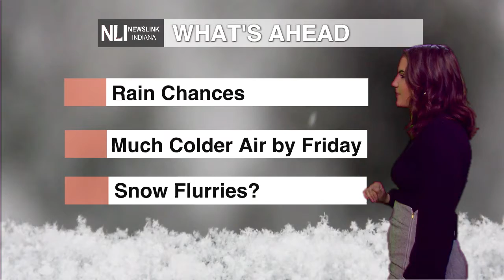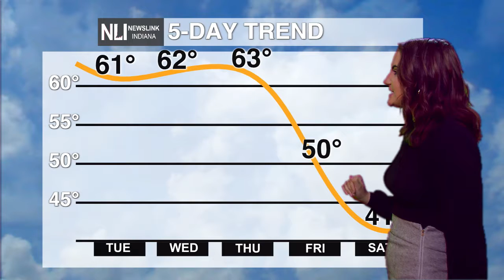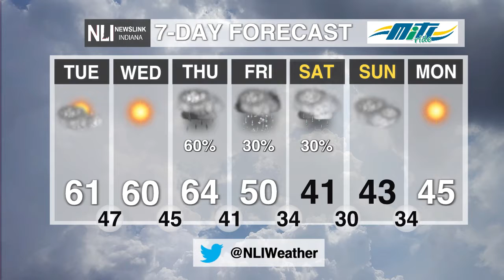NewsLink Indiana Weather November 8, 2021 - Vanessa Hintz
Snow flurries? Snow way! Weather Forecaster Vanessa Hintz is excitedly tracking big changes to the forecast by the time we get to the end of the week, including the possibility of seeing our first snowflakes of the season!